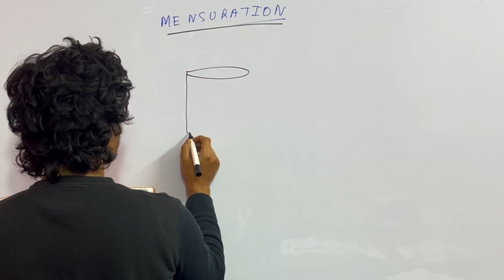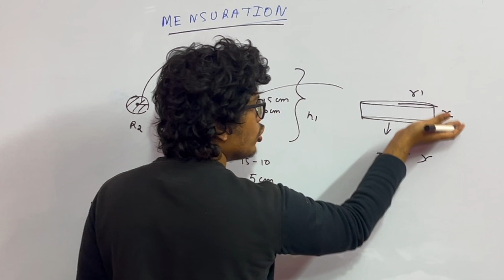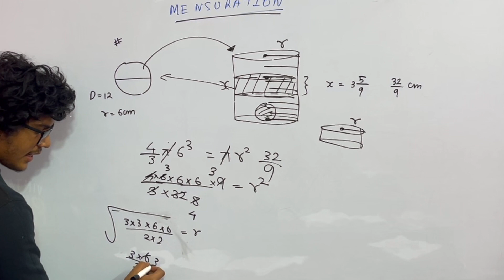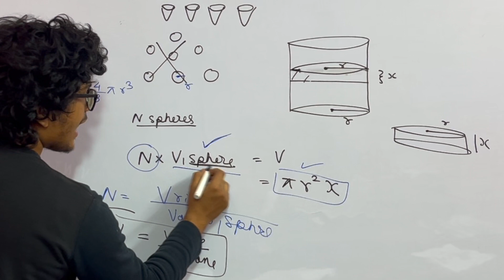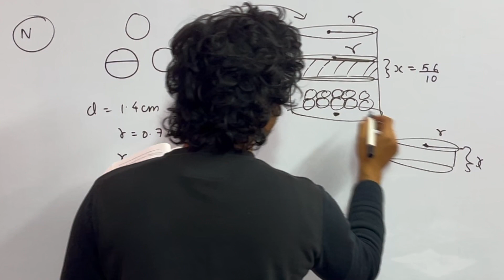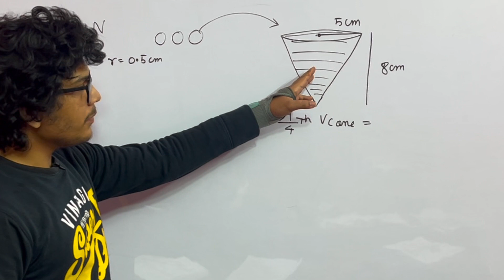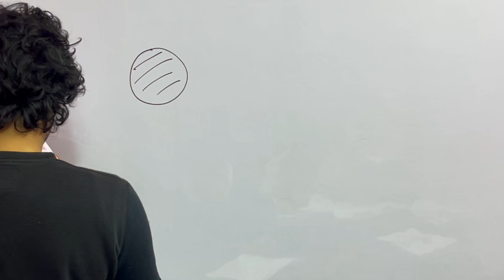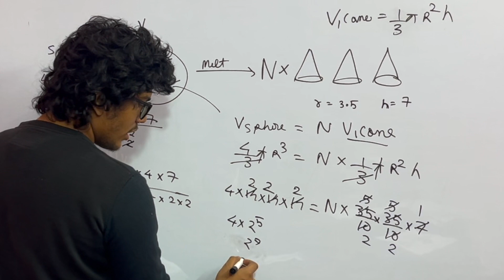Mensuration Archimedes Principle | Class 10 Chapter -17 M.L Aggarwal | ICSE | LECTURE - 3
For Offline classes : class 1- 12 all subjects
Centre name : Vision classes
Address : 56/1/1 , Kings Road, Howrah -711101 (near Trimurti Apartment)